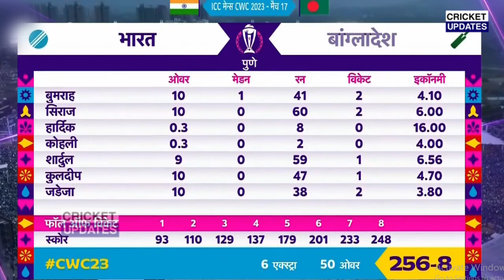देखिए, भारत की शानदार जीत के बाद Rohit Kohli को लेकर Anushka ने कहा ऐसा जीता करोड़ो भारतीयों का दिल